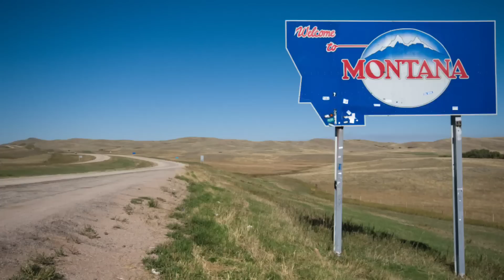Truck Drivers Are Being Shutdown & Arrested For Using Illegal Diesel Fuel! DOT Checking